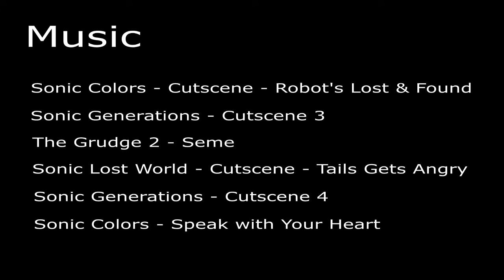[GMOD] Sonic.exe y los slendytubbies Ep1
¡Mi primer proyecto de Gmod espero les guste!